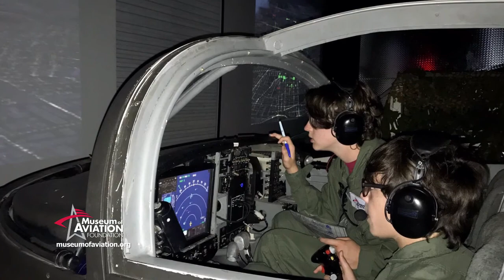The National STEM Academy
This video was created by WGXA Television, for our "Spotlight on STEM" series. It highlights the Museum of Aviation Foundation's National STEM Academy and Mission Quest program.